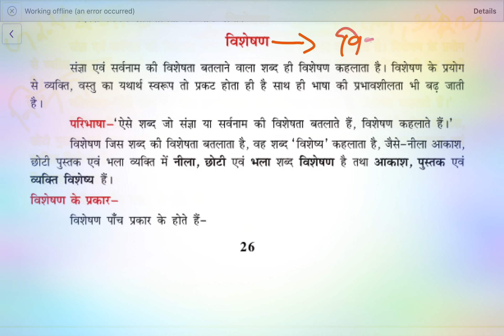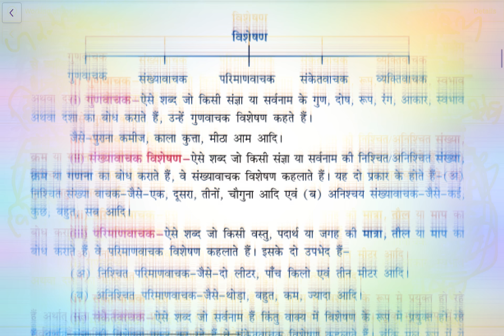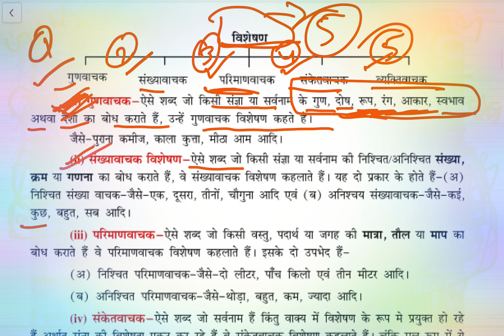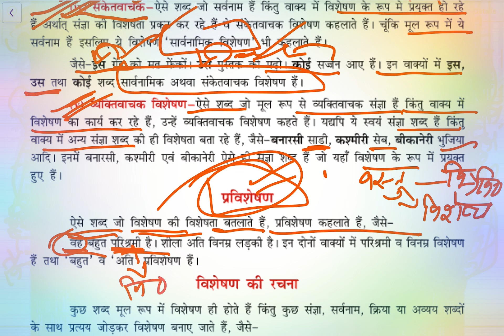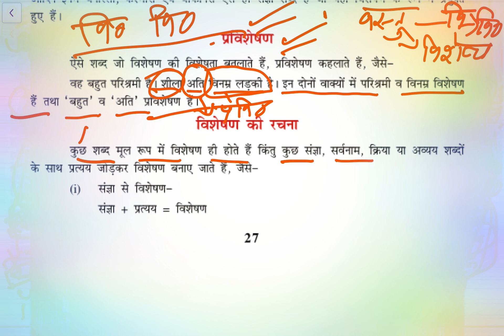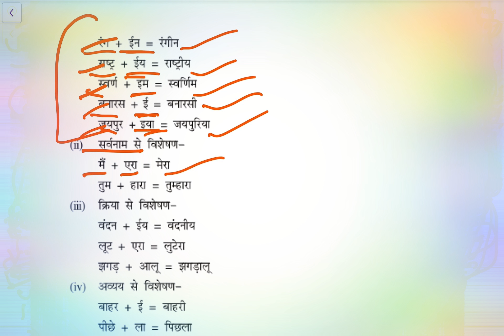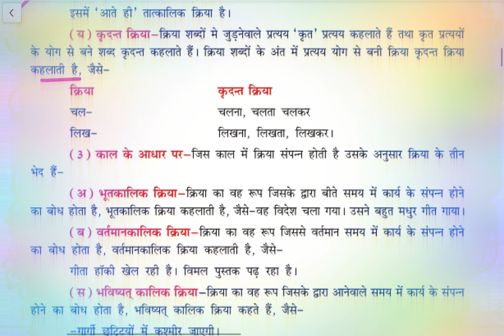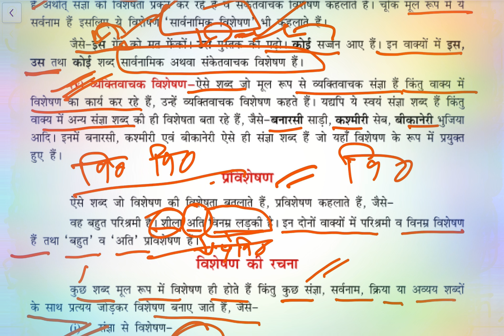ADJECTIVE/ADJECTIVES IN Hindi grammar explanation series/Visheshan in hindi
complete grammar Marathon rankers Gurukul complete English grammar marathon
complete grammar by Manisha Bansal
complete Hindi grammar Marathon class complete grammar by Ananya mam
complete grammar by Nidhi mam
complete grammar by Rani mam
complete English grammar by Neetu mam complete English grammar by Nimisha Bansal complete English grammar for NDA
complete English grammar by Nisha Sharma complete Hindi grammar NCERT
complete Hindi grammar NCERT by DK Gupta complete grammar revision neon classes complete grammar by Neetu Singh
complete grammar by Rameshwar
complete grammar by Prashant Solanki
complete grammar by Jaideep sir
complete grammar by Gopal Verma
complete grammar by Kapil Dev Sharma